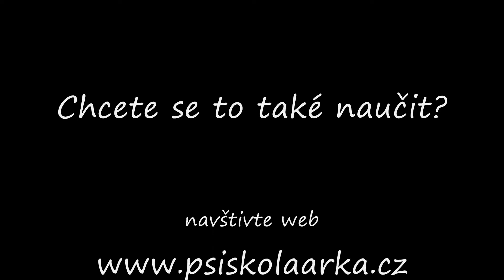Nosework - pachová identifikace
Pach ukrytý pod vodou